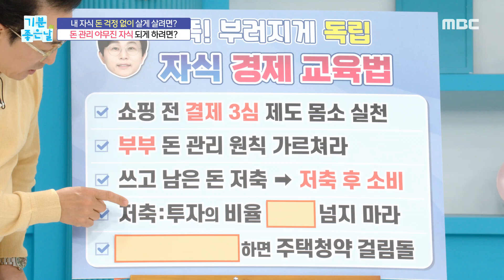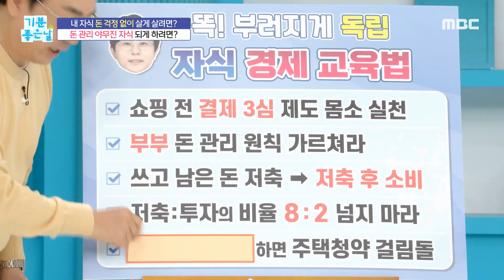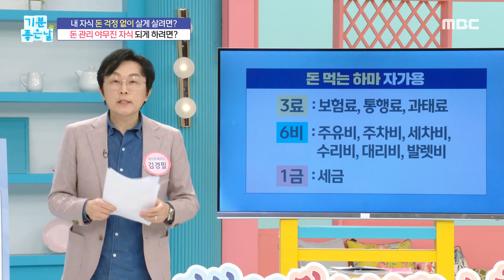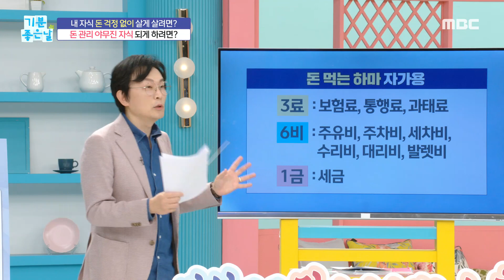[기분 좋은 날] 똑 부러지게 독립! 자녀 경제 교육법!, MBC 240329 방송